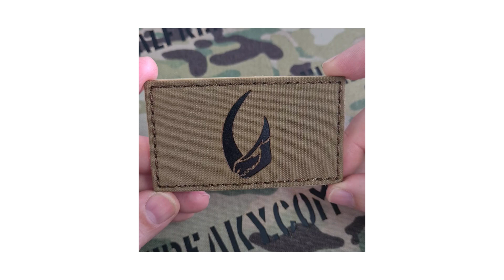Star Wars Mudhorn The Mandalorian Laser Cut Patch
Video showing the Star Wars Mudhorn The Mandalorian Laser Cut Patch.